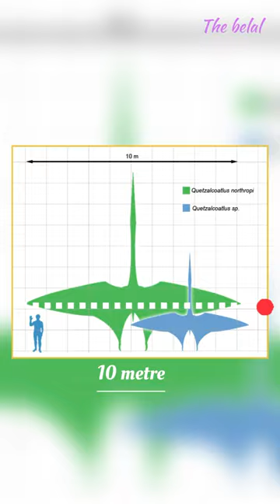Animal which can fly 😮